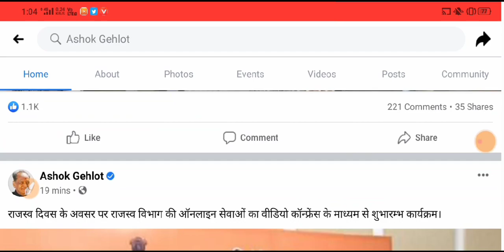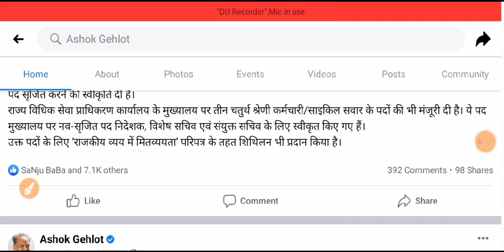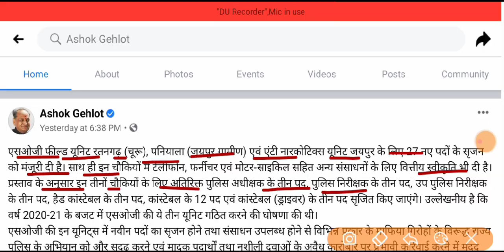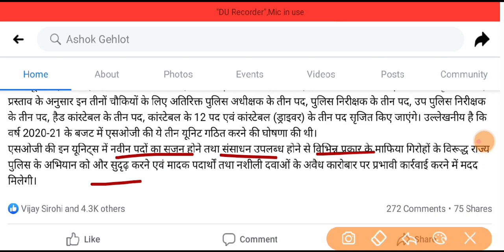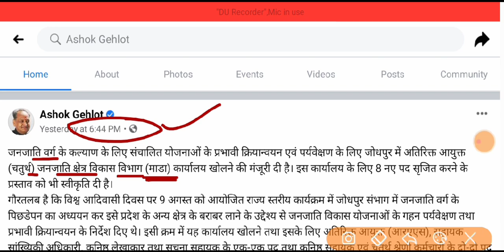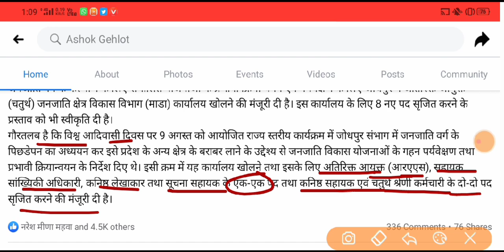राजस्थान भर्तियों का पिटारा 2020 / चतुर्थ श्रेणी कर्मचारी, सूचना सहायक, कनिष्ठ लेखाकार, RAS अन्य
More Features :
1) Saari important books milengi solved video solutions ke saath
2) Previous year papers, Important PDFs, Question Bank
3) Crash Course, Mock Tests, Quiz
4) India's biggest student's community
& much more

3 Crore se zyada bachho ka bharosa!!

RSMSSB 2020
RPSC 2020
RPSC JOBS
RPSC VACANCIES

Social Media follow Any Questions:-
Twitter link :- Check out Study IQ Academy (@studyiqacademy):

News 2020
2020
Rajasthan govt job 2020
Job 2020